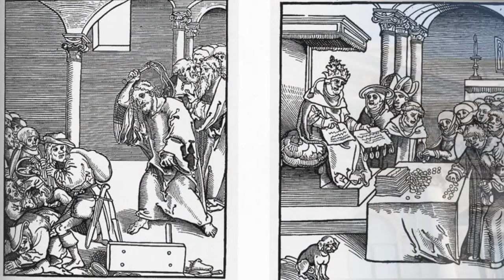'Bank' 'Banka' Sözcükleri Neden Bu Kadar Benzer? Arasındaki bağlantı nedir ?